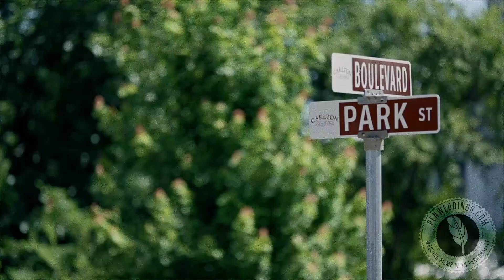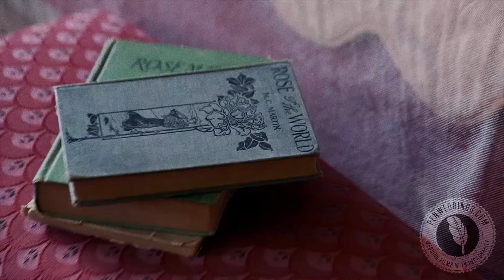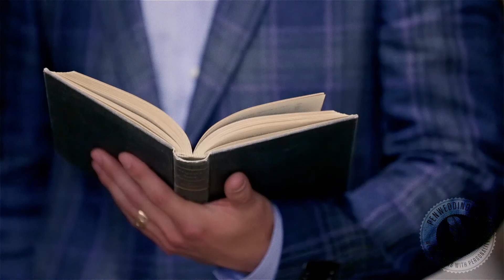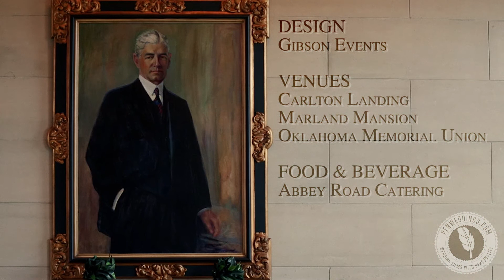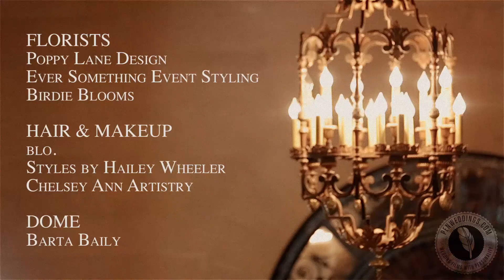Preppy, Classic Wedding Inspiration - Brides of Oklahoma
Videography // Pen Weddings

Inspired by warm summer nights, sparklers and the American flag, we teamed up with some fabulous Oklahoma vendors to share a fashion spread packed full of gorgeous attire and delightful details with patriotic flair. Cozy up with the one you love and enjoy page after page of inspiration leading up to the wedding day and beyond!

Design & Styling | Lindsay Gibson - Gibson Events

Videography | Pen Weddings

Venues
CARLTON LANDING
MARLAND MANSION
OKLAHOMA MEMORIAL UNION

Photographers
AMANDA WATSON PHOTOGRAPHY
PICTURESQUE PHOTOS BY AMANDA
CANDI COFFMAN PHOTOGRAPHY

Florists
POPPY LANE DESIGN
EVER SOMETHING EVENT STYLING
BIRDIE BLOOMS

Hair & Makeup
BLO.
STYLES BY HAILEY WHEELER
CHELSEY ANN ARTISTRY

Food & Beverage
ABBEY ROAD CATERING

Jewelry
NAIFEH FINE JEWELRY
BC CLARK JEWELERS

Invitations
CHIRPS & CHEERS

Rentals
MARIANNE’S RENTALS
 for SPECIAL EVENTS
MOOD PARTY RENTALS

Dome
BARTA BAILY

Cake
BROWN EGG BAKERY